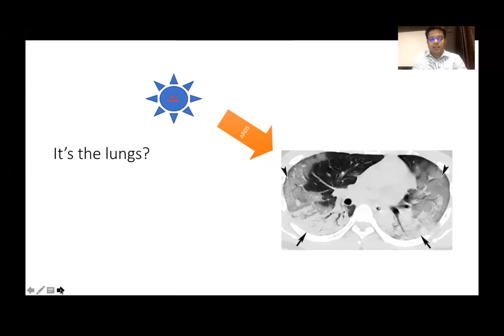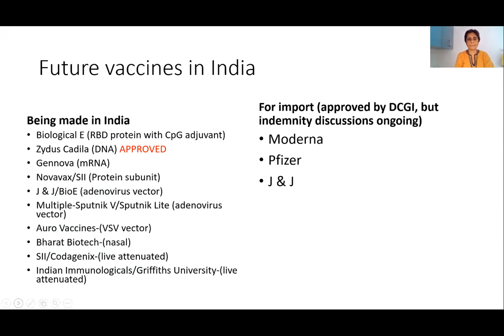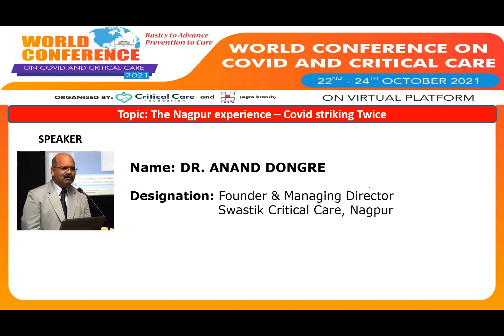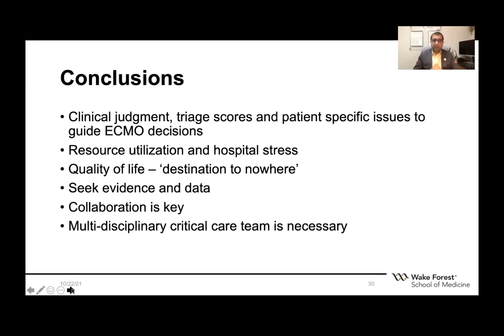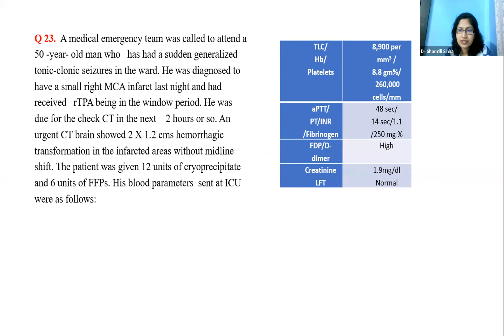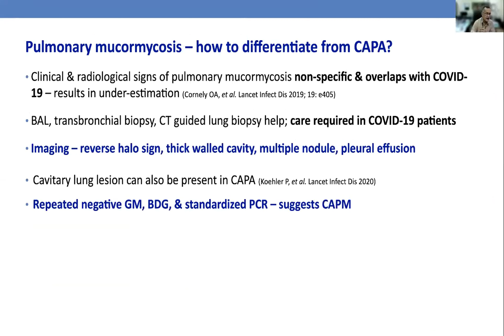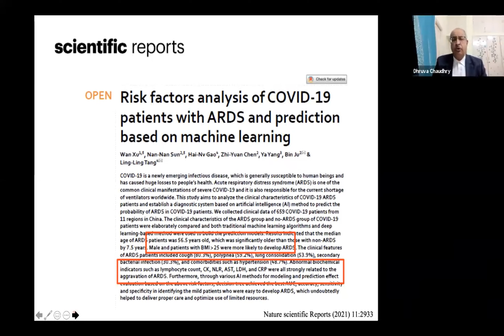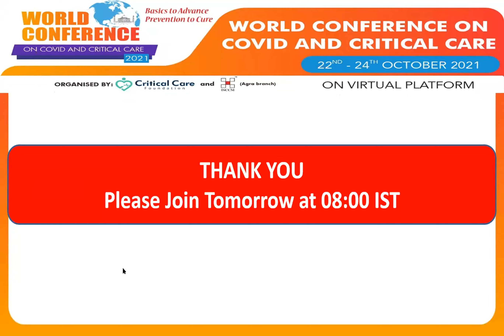Day 2 Hall A Part 2